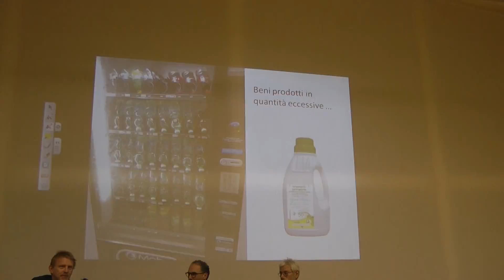Si è concluso il Processo Partecipativo sul pirogassificatore KME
BARGA - Nei gionri scorsi a Barga si è tenuto il terzo ed ultimo World Café del processo partecipativo “Tutti nella stessa Barga”, organizzato per coinvolgere i cittadini nel proporre delle linee di indirizzo da seguire nell’ambito al percorso autorizzativo in corso in Regione per il progetto del gassificatore di KME.

NoiTv